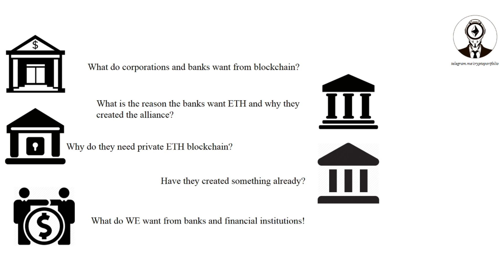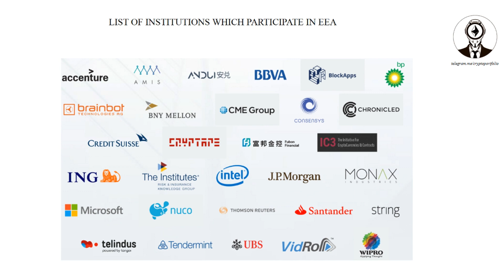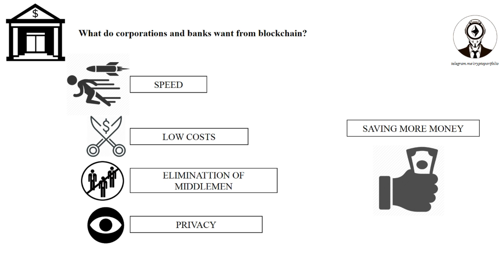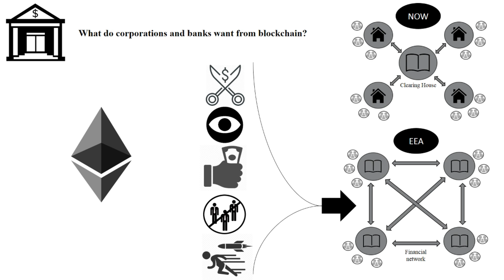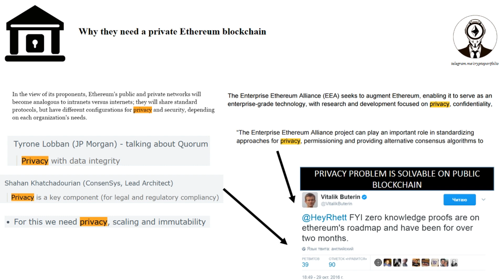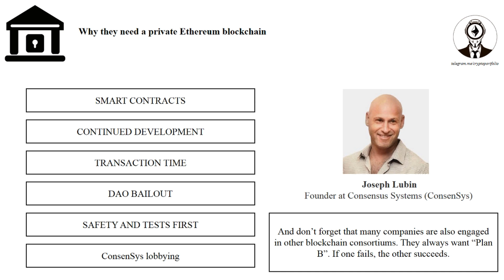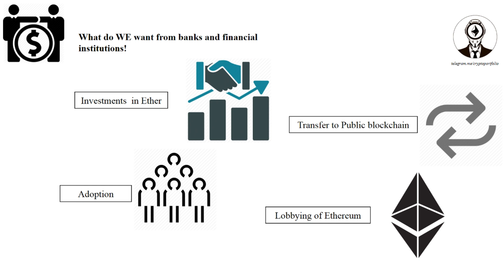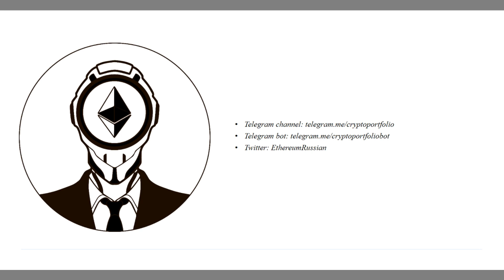What is Enterprise Ethereum and why it is important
Just my thoughts on Enterprise Ethereum and why it is important for Ethereum fans.

or BTC:
1JzpzAcQoTB2rF74H29D2eeE4xSUvNLv1z